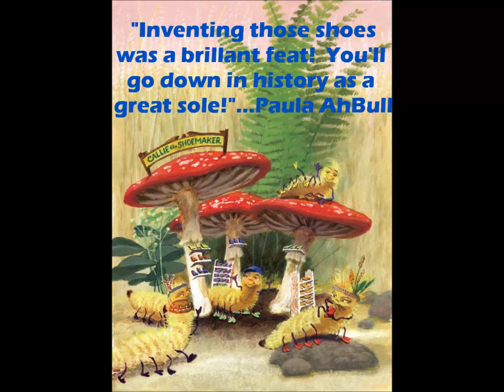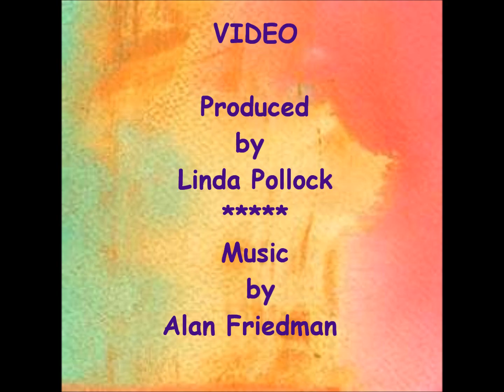CALLIE the CATERPILLAR - "2012 American Cartoon Idol"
The projected winner of the 2012 "AMERICAN CARTOON IDOL" is...***CALLIE the CATERPILLAR***!!!